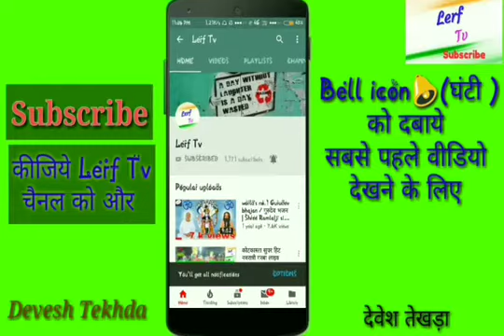guru siyag का एक्सपीरियंस Gurudev Ramlalji siyag / only guru siyag speech video /gssy / siddh yoga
Only gurudev ramlalji siyag speech video gssy